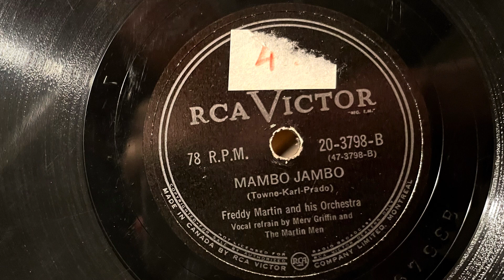FREDDY MARTIN AND HIS ORCH - MAMBO JAMBO (1950) 78 RPM